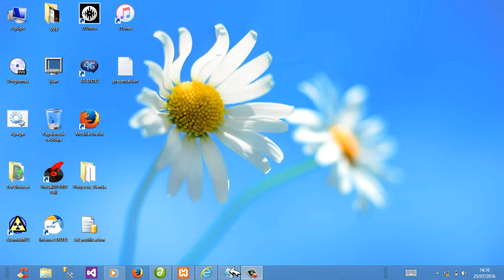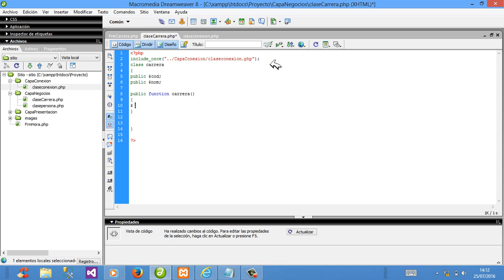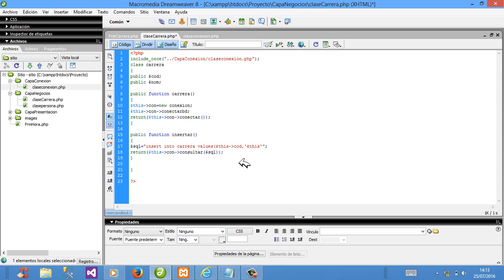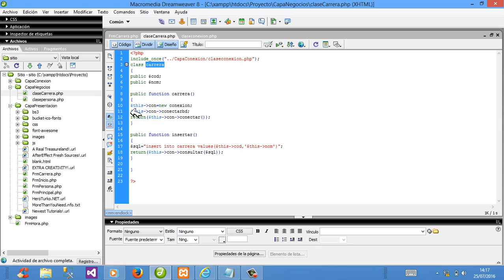conexion 3 Capas php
Registro básico en php con base de datos en mysql